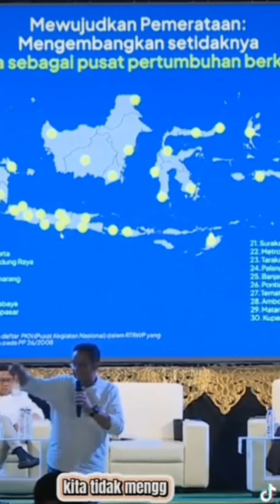Anies gus Mihaimin "AMIN 2024" Ini rencana Kami untuk INDONESIA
@hermanmontongsapahOfficial Anies gus Mihaimin "AMIN 2024" Ini rencana Kami untuk INDONESIA